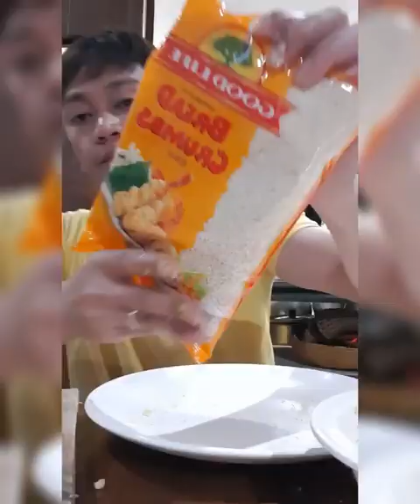Bread rolls 🥖 madali lang gawin Guys watch till end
thank you guys sa mga HDMI nag skip ng Ads